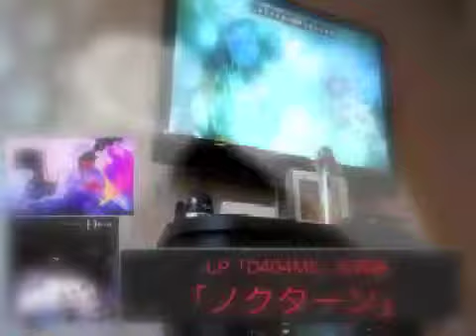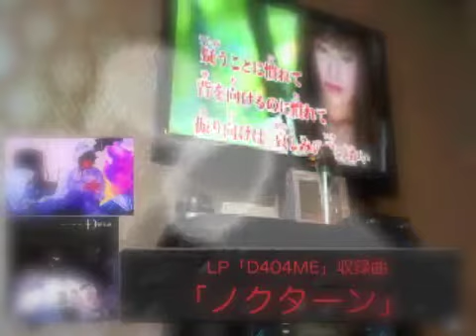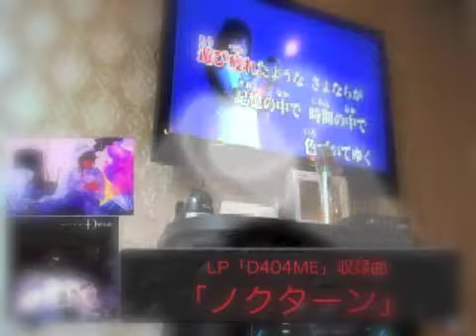メンズが中森明菜を歌ってみた「ノクターン」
アルバム「D404ME」収録曲（1985年）
作詞： 飛鳥涼　作曲： 飛鳥涼
ニコニコ生放送「MILKY HOUSE」co1069738